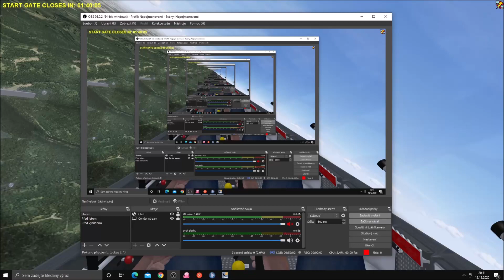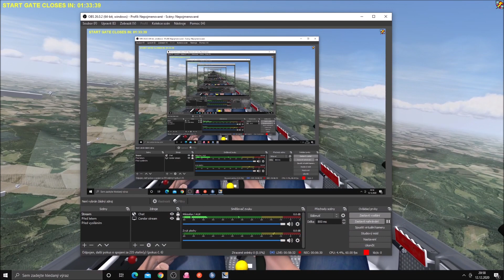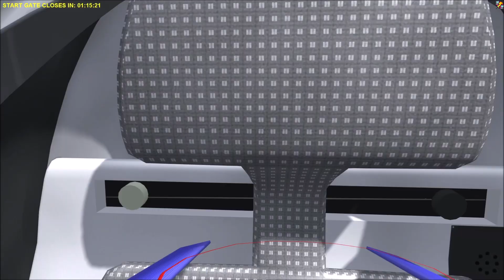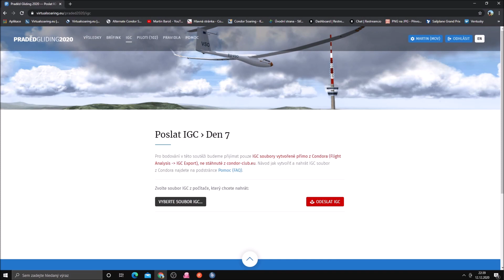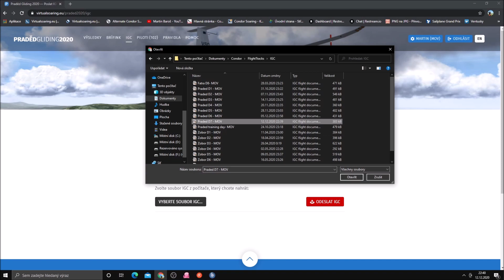Praděd Gliding 2020 - 15m class / Day 7